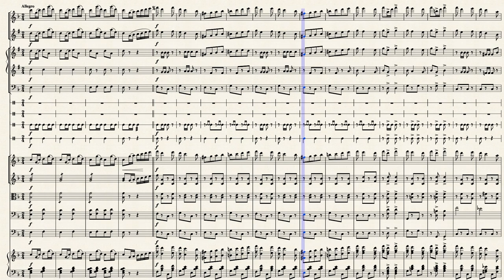Wild and Woolly (for orchestra) by Adolf Minot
Written by Adolf Minot (flourished 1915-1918) and published as No.52 in Berg's Incidental Series of music for silent films in 1917. Originally scored for theater orchestra including piano the piano part also serves as a solo arrangement. This is the version for small theater orchestra.  The version for large theater orchestra would have added an oboe, second clarinet, bassoon, and two horns.